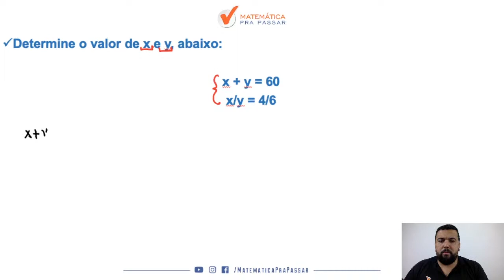Matemática pra PM SP |Dica 19| Sistema e Razão , Veja nesse vídeo.